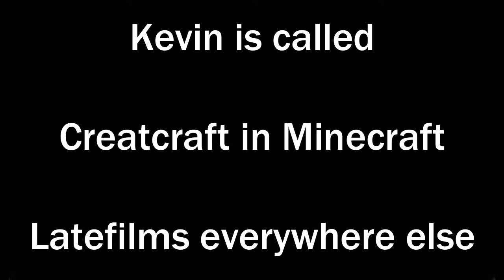Paintball episode 87: Two Immortals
Hey Bobbers! Mineplex realized a new rank called Immortal. Players in Paintball actually have the rank so Latefilms and I follow them on what ever team they go on.

Friend:-

Had fun .